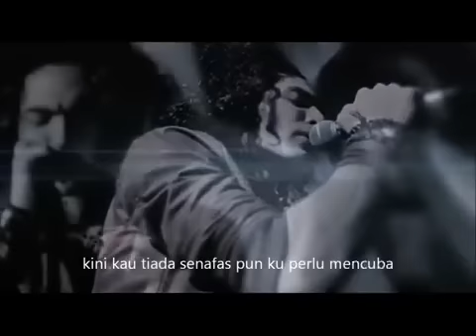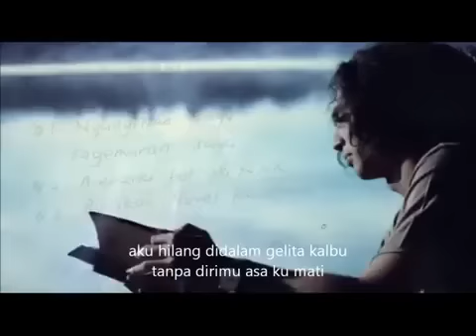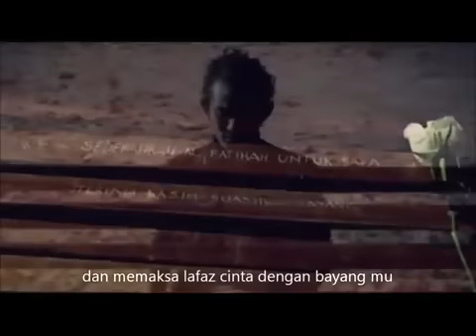Mojo Andai Ku Bercinta Lagi (Karaoke Version).